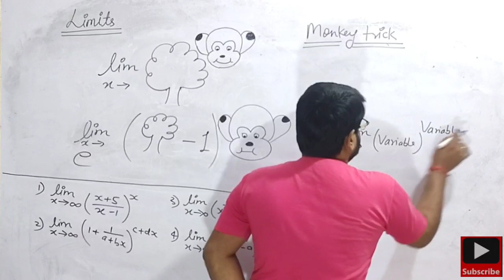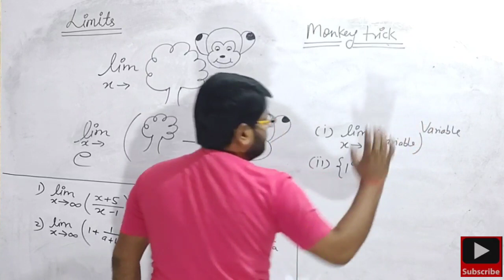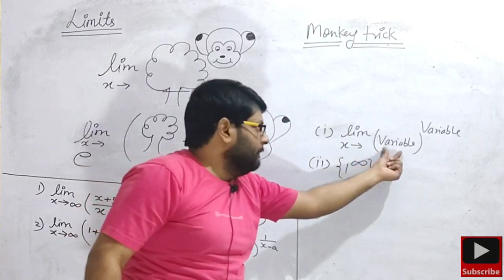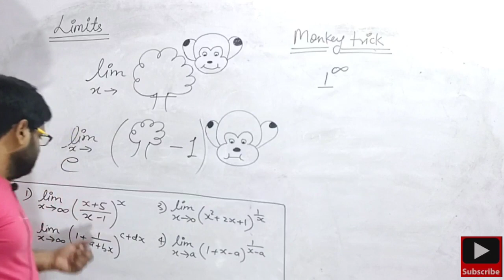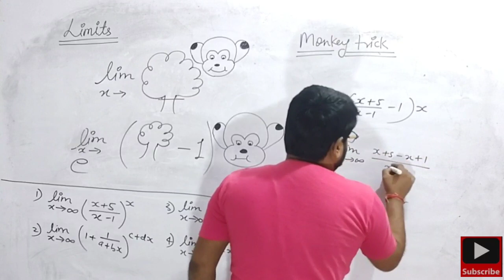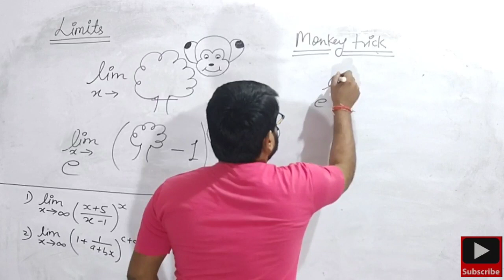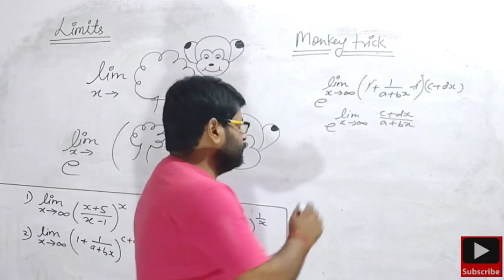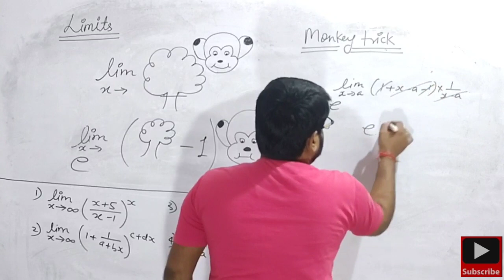LIMITS MONKEY TRICK/LIMIT SHORTCUT TRICK/TGTPGT MATHS/NDA/AIRFORCE#limittricks#gkclasses#tgtpgtmath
UPTGT PGT MATHS 2022|LIMITS|परीक्षा में आने वाले महत्वपूर्ण प्रश्न#limits#tgtmath
limits most important questions for tgt pgt